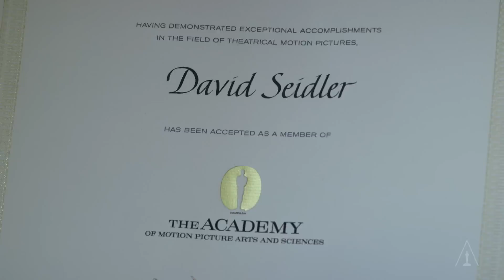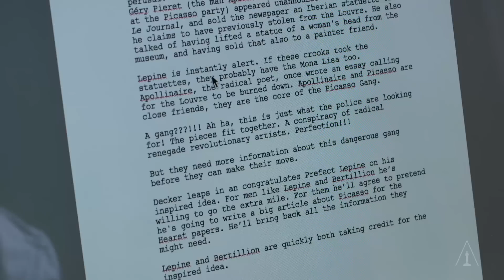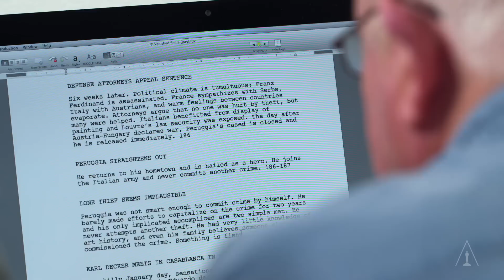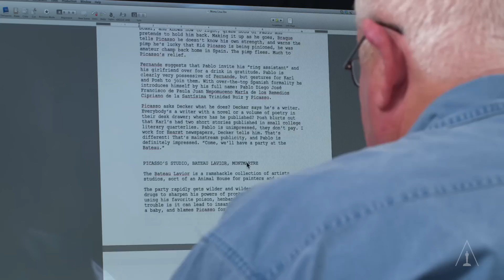Creative Spark: David Seidler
Screenwriter David Seidler ("The King's Speech," "Tucker: The Man and His Dream") takes viewers inside his creative process in an exploration of where ideas come from.